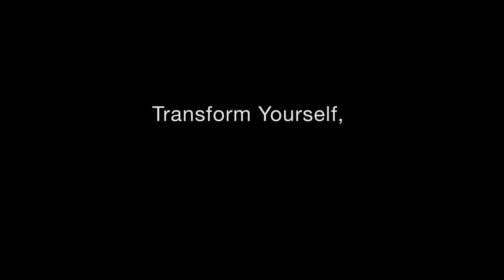Naropa University Convocation 2016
Convocation is Naropa's traditional ceremony, occurring once a year in the beginning of the fall semester, during which we come together as students and teachers to celebrate the start of another academic year. During convocation, we create and join a community that welcomes each moment whole-heartedly with beginner's mind, so that we might gently wake each other up, all year long.